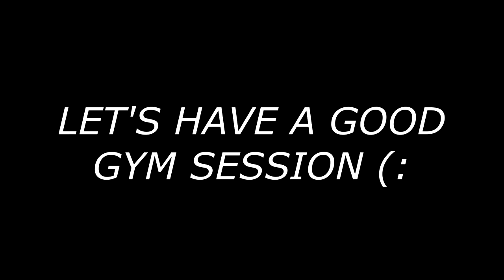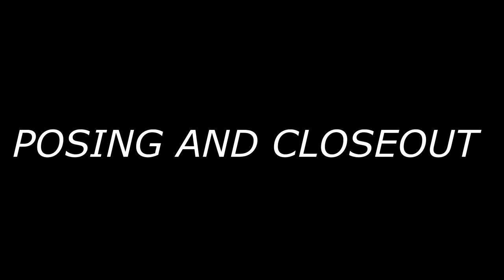Worlds Prep EPI. 1 | Starting My PL Coaching Career?!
In this video, I give some insight to my coaching business that I will be starting soon for people who want to pursue strength training in the gym. I also go on to discuss thoughts that come to my mind throughout the day and take you through a typical last-day-of-the-week-training!